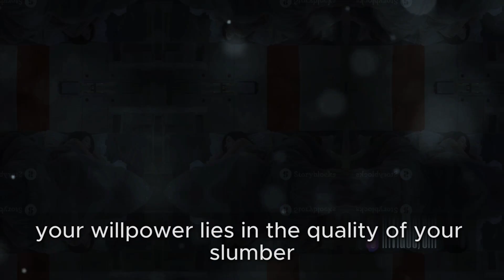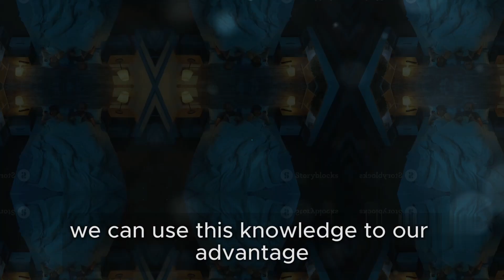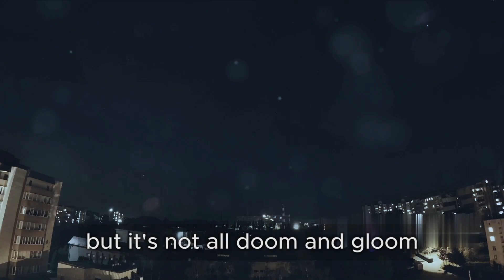HOW DOES SLEEP AFFECT WILLPOWER? When to wake up.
In this video, we're going to talk about how sleep affects willpower. Have you ever wondered why it can sometimes be so hard to resist temptation or stick to your goals? Turns out, it has a lot to do with how much and how we sleep.

In the video, we'll look at scientific studies that show that lack of sleep can weaken willpower and increase the likelihood of derailing. We'll also share tips on how to improve the quality of your sleep and therefore strengthen your willpower.

So if you want to be more disciplined and achieve your goals, be sure to watch this video!